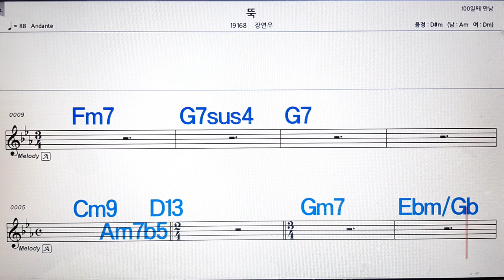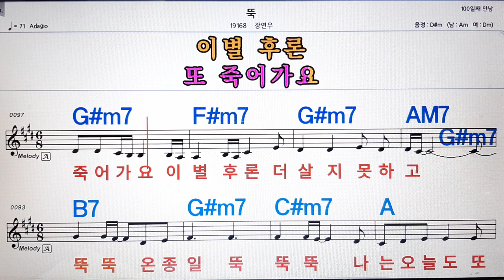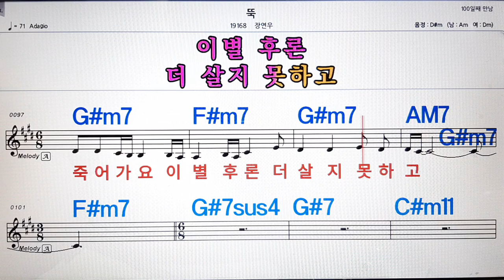뚝/장연욱💋노래방, 악보,반주, 가라오케 ,코드, 가사 .💖Karaoke, Sheet music ,Chord, Lyrics ,MR